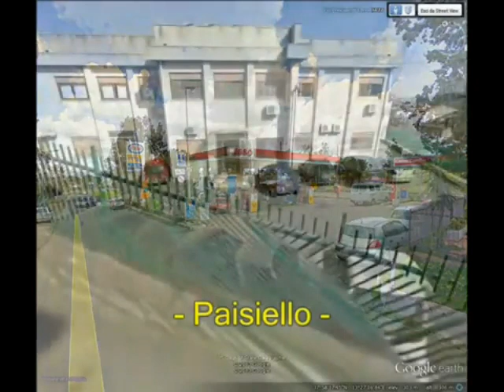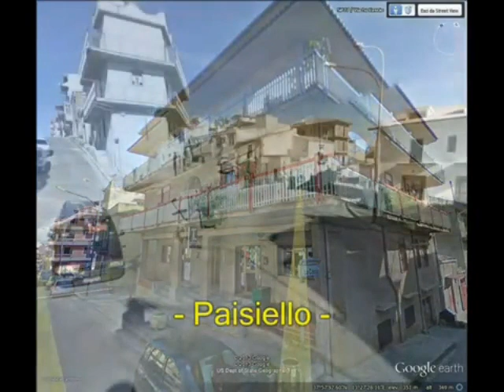Giacomo Rondinella - PAISIELLO 1953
Dalla raccolta Personale: "The Best Collection of Giacomo Rondinella" -  PAISIELLO di (Luigi & Giuseppe Cioffi) 1953 dedicata al mio paesello Bolognetta